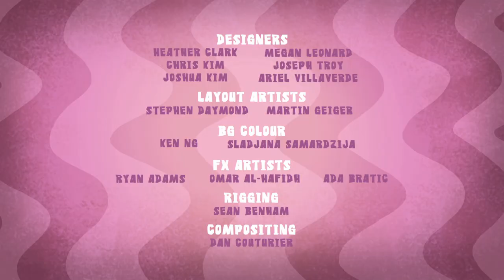Numb Chucks, Obozowy uchwyt do rębaka Angielski dźwięk